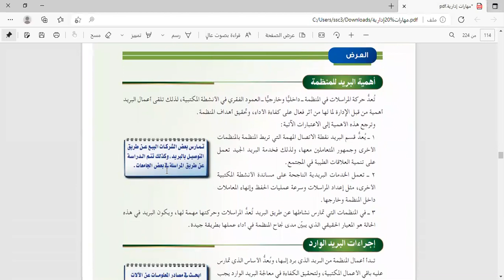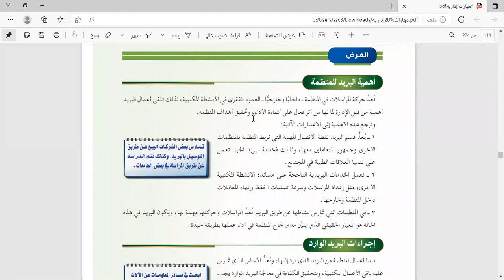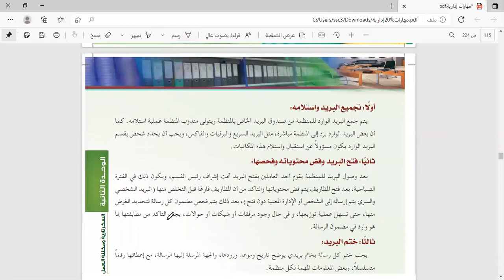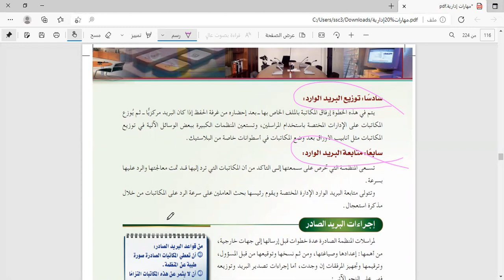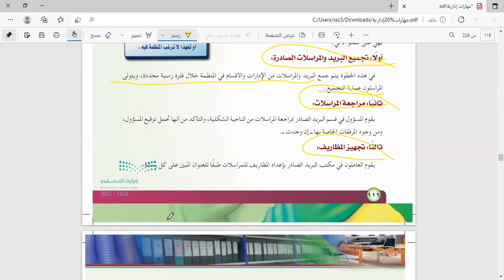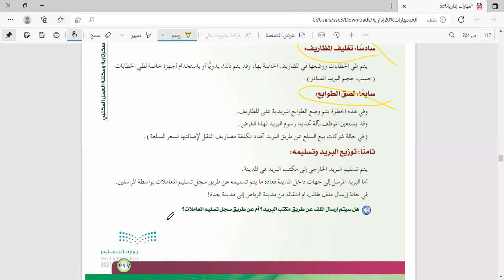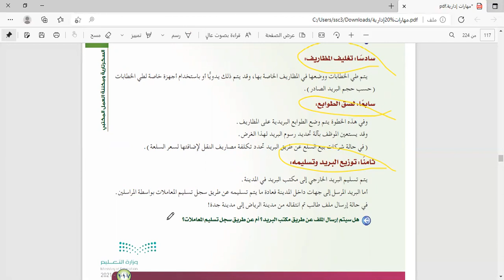مهارات ادارية 2ن البريد الوارد والصادر